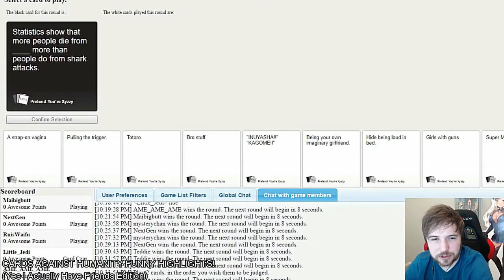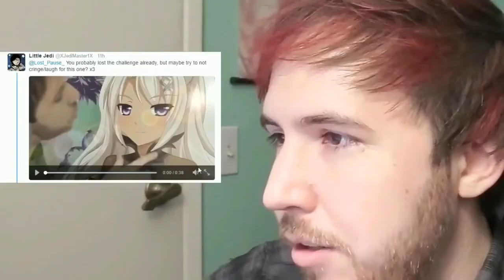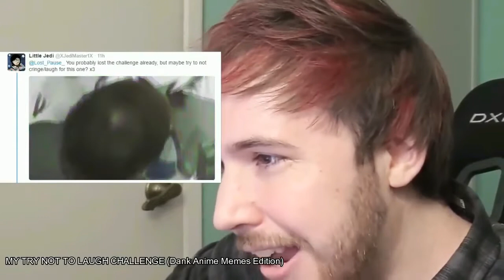Noble Triggered 5 - A Lost Pause Fan Video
More triggered videos